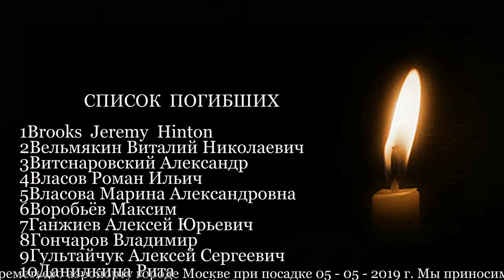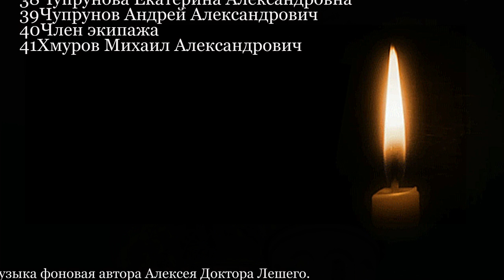ПАМЯТЬ И СКОРБЬ - Алексей Доктор Леший - бард